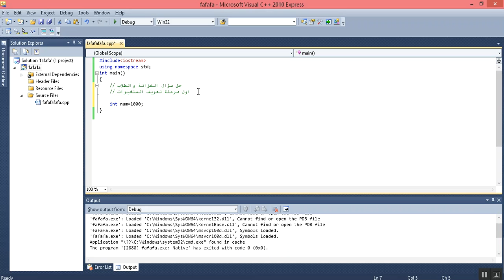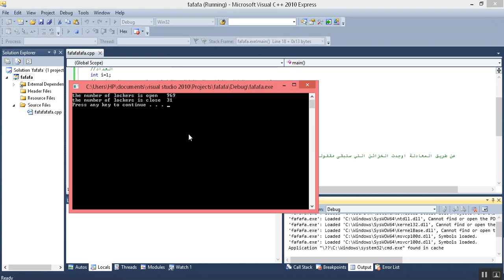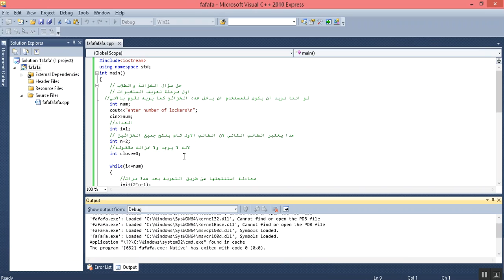حل سؤال الخزانة والطلاب